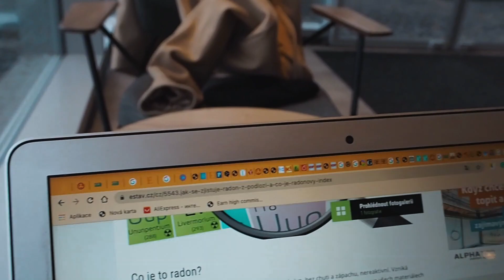УЮТНЫЙ ВЛОГ❄️ Новые ограничения в Чехии, что происходит? (vlog 4)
Меня зовут Ангелина и я живу в Чехии уже 5-ый год. В своих видео я рассказываю о жизни в этой стране, также я снимаю влоги, где показываю свою жизнь "изнутри".